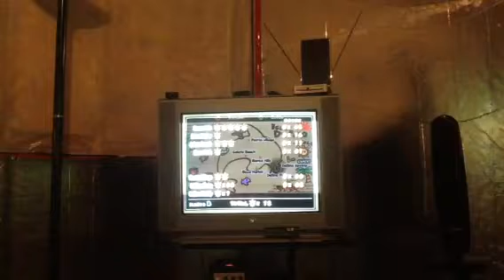Skip to pianta villaige early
Sorry about the bad quality if you have the disease that flashing objects are bad please Do Not watch this video.